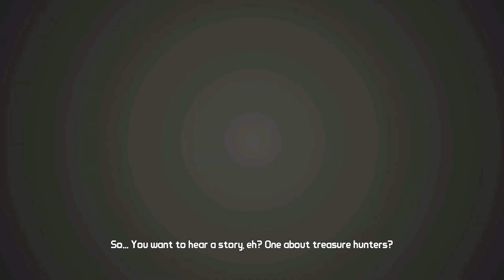BorderLands Xbox 360 Ep 1 Meeting the OG's